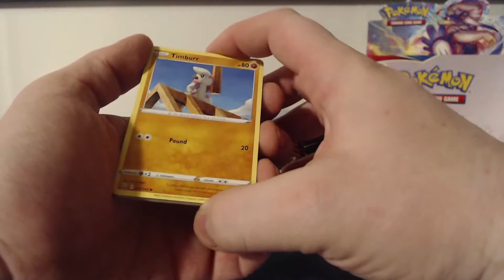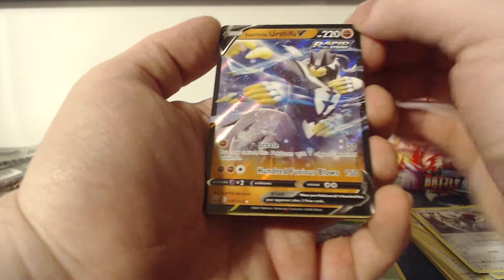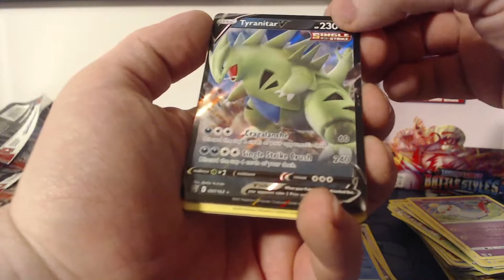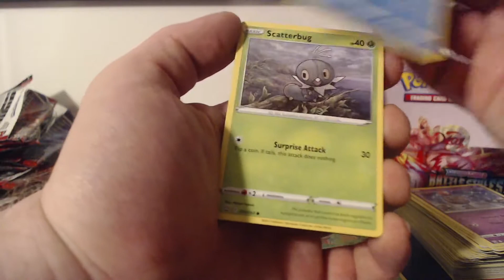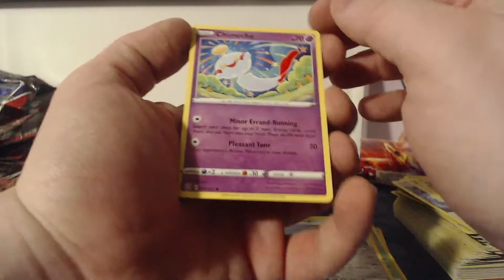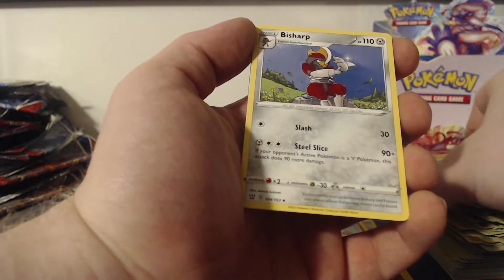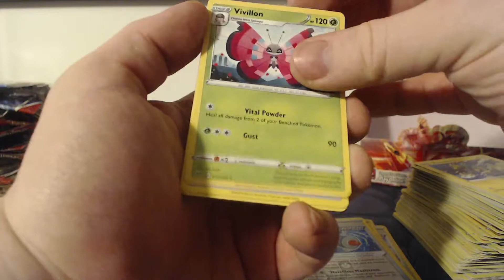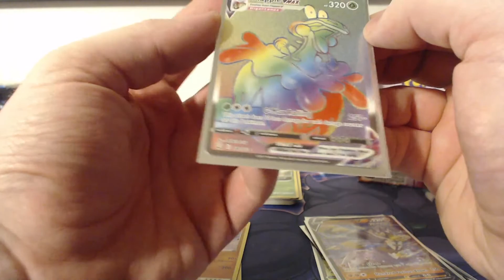Rainbow Rare Pulled! Battle Styles Booster Box 1 Opening PT2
In todays Video I open the second half of my Battle Styles booster box. I got some more good cards. I have a dedicated twitter and instagram coming soon so be on the look out for that on this channel for when they are available to follow.